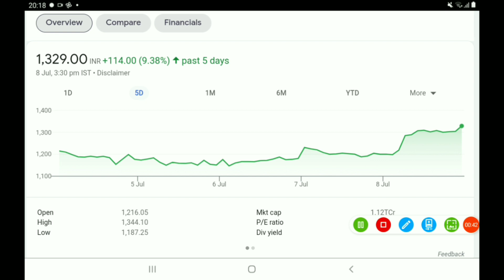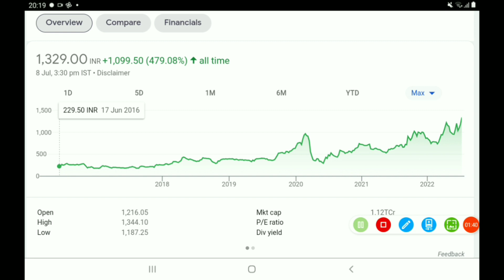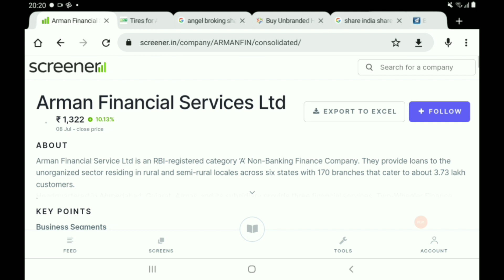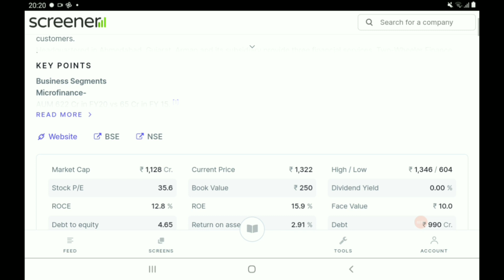मात्र 20 स्टॉक ही आपको मालामाल कर देंगे, माल उठाते रहो....